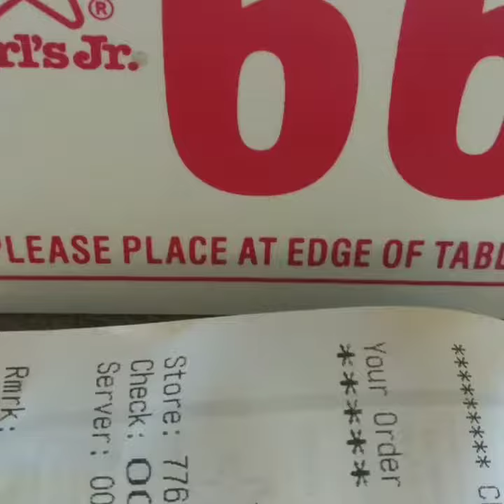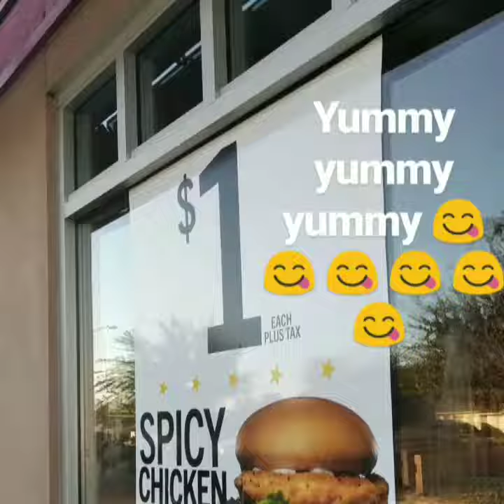November 1, 2017